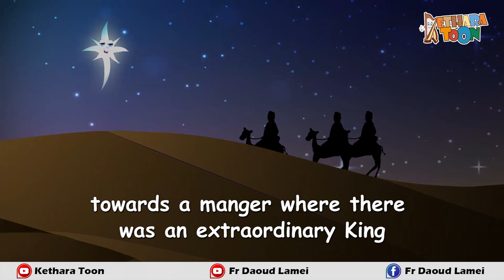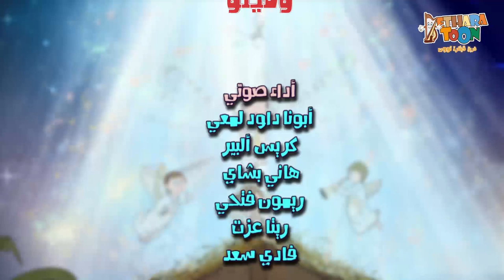الميلاد - كارتون جدو ويكي ومينو - قيثارة توون - أبونا داود لمعي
الميلاد ( كارتون جدو ويكي ومينو لـ أبونا داود لمعي )

Kethara Toon - Cartoon - Fr Daoud Lamei